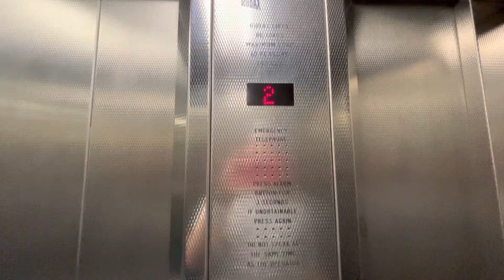Rubax Lifts @ The St. Martins Gate Car Park In Worcester City Centre